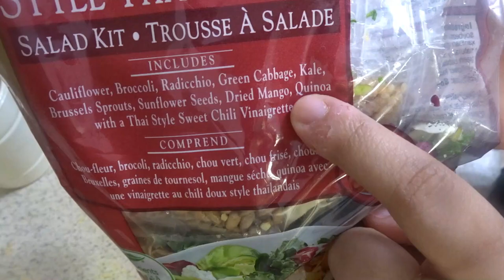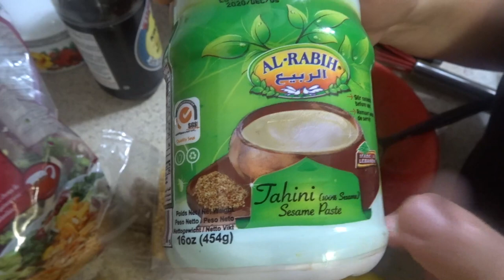Sunday routine | Idly ,vada & Sambar | Momcafe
Infant nutrition
Child nutrition
Adult nutrition

3. Tips to reduce post pregnancy belly fat
4. Cloth diapers for babies
5. How to get pregnant with PCOS

10. Cetaphil baby massage oil

BATHING AND SKIN CARE PRODUCTS WE USE FOR ARYA        :
2.Banana tooth brush
3.Orajel toothpaste

9.Baby pillow
10.Nasal aspirator
11.Vicks Air Humidifier

PRODUCTS MADHU USE:
1. Fruit infuser water bottle

Love
Madhu xoxo